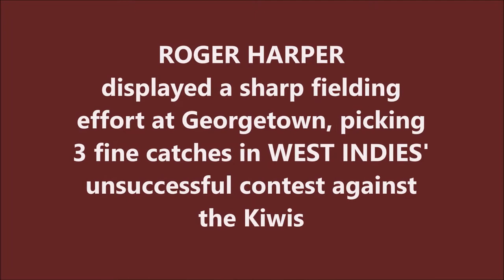ROGER HARPER | 3 Catches @ Georgetown | 4th ODI | NEW ZEALAND tour of WEST INDIES 1996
Also watch,

ROLAND HOLDER | ODI Best - 65 @ Queen's Park Oval | 2nd ODI | NEW ZEALAND tour of WEST INDIES 1996

NATHAN ASTLE | 19th ODI Fifty | 77 @ Eden Park | 1st ODI | WEST INDIES tour of NEW ZEALAND 2000

RIDLEY JACOBS | 5th ODI Fifty | 65 @ Auckland | 1st ODI | WEST INDIES tour of NEW ZEALAND 2000

Roger Andrew Harper is a former Guyanese cricketer turned coach, who played both Test and One Day International cricket for the West Indies cricket team. His international career lasted 13 years, from 1983 to 1996, and he was later described as a "fabulous" fielder. His Test bowling average of 28.06 is superior to that of Lance Gibbs, giving him the leading average among all West Indian spinners with at least 25 Test wickets. One of his most notable performances was against South Africa in the Quarter Finals of the 1996 Cricket World Cup when he took 4/47 to allow the West Indies to seize control of the match.

Harper was an all-rounder who batted right-handed and bowled off breaks with his right arm and as a player, he recorded 535 runs and 46 wickets in his 25 Tests, and he played 200 first class matches. After his playing career, he became coach, taking over the West Indies team between 2000 and 2003, and then as team manager of the West Indies Under-19 cricket team in 2005.